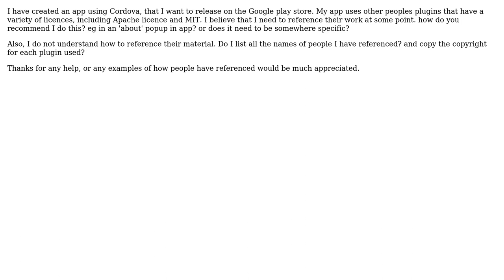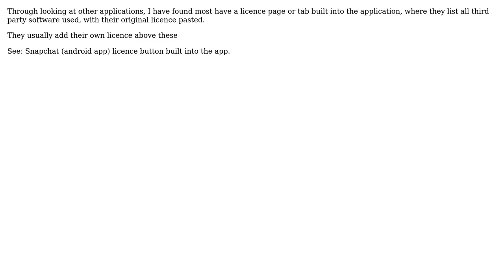Software Engineering: 3rd party plugin licencing, when launching on the google play store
With thanks & praise to God, and with thanks to the many people who have made this project possible! You are responsible for your own actions.